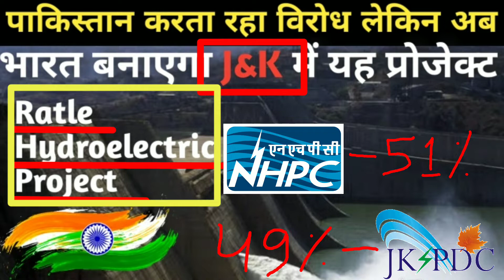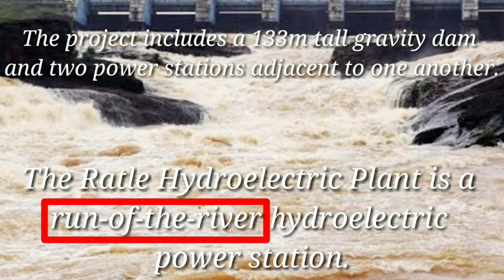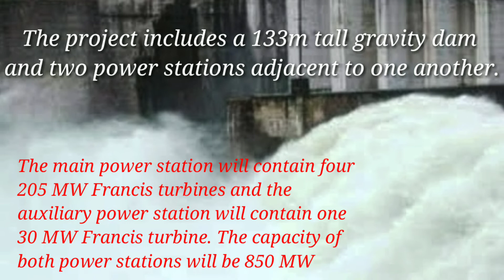850 MW Ratle Hydroelectric Project in Jammu and Kashmir on Chenab River delayed due to Pakistan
प्रधानमंत्री की अध्यक्षता में केंद्रीय मंत्रिमंडल ने भारत के केंद्र शासित प्रदेश जम्मू-कश्मीर में चेनाब नदी के उपर 850 मेगावाट बिजली उत्पादन क्षमता की रतले हाइड्रो प्रोजेक्ट को  बनाने की अनुमति दी है। इसके लिए कैबिनेट ने 5281.94 करोड़ रुपये के निवेश के प्रस्ताव को मंजूरी दी है। प